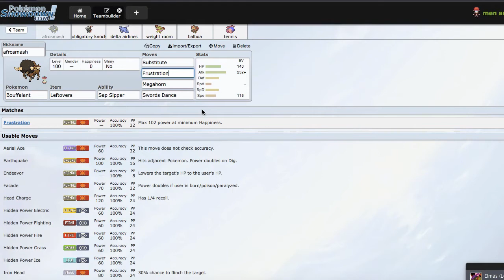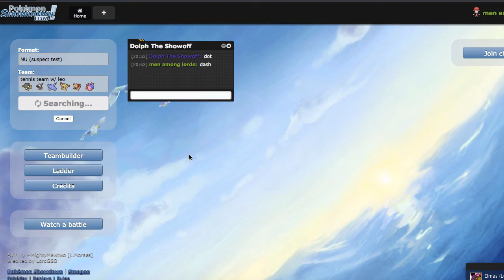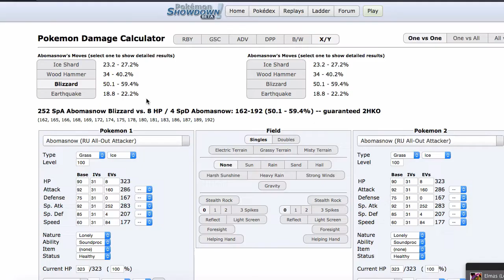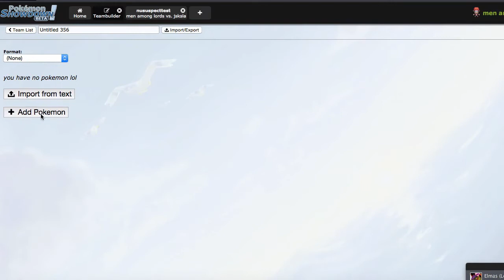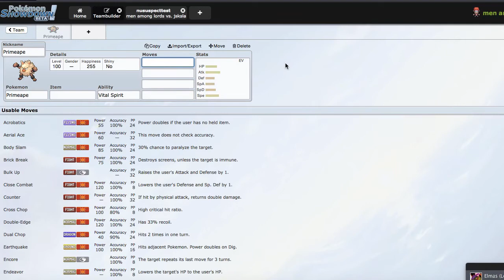Pokemon Showdown Live #96 ft. Elmas The Showoff - "Lord Regi" [ORAS NU]